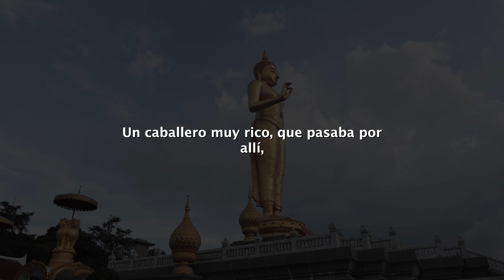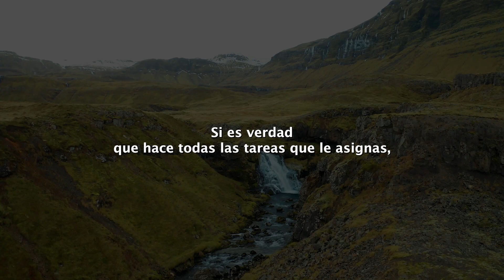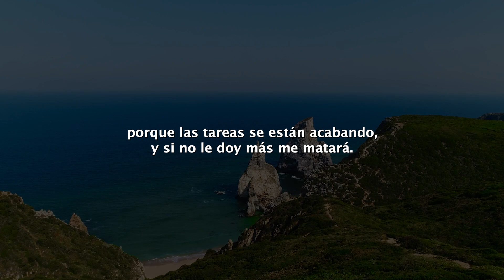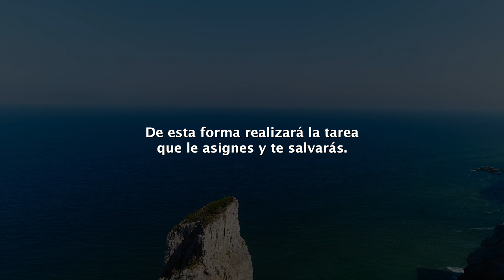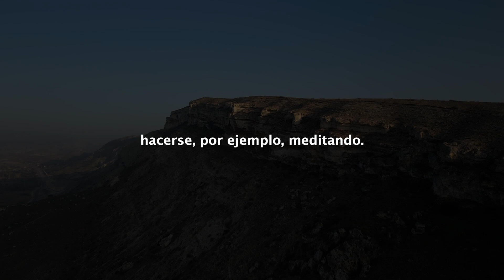CÓMO MANTENER TU MENTE OCUPADA (EL CUENTO DEL CAZADOR DE FANTASMAS)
Si a pesar de tus esfuerzos no puedes mantener alejados los malos pensamientos, escucha esta historia. Aprenderás cómo mantener tu mente ocupada. Un cazador de fantasmas vendió uno a un caballero rico que tenía una habilidad extraordinaria para completar tareas.

Pero si no tenía nada que hacer, se volvería contra él y lo mataría. El caballero asignó muchas tareas al fantasma, pero pronto se quedó sin trabajo para él. Temiendo por su vida, el cazador de fantasmas lo envió con un monje que le dijo que pusiera al fantasma a subirse y bajarse de un palo de bambú con muchos nudos.

De esta forma, el fantasma estaría ocupado y el caballero estaría seguro. En esta historia, el fantasma representa la mente humana, que debe mantenerse ocupada para evitar malos pensamientos. Por lo tanto, es importante entretener siempre la mente, por ejemplo, meditando.